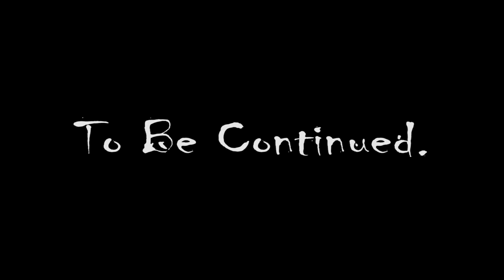FIVE NIGHTS AT FREDDY'S